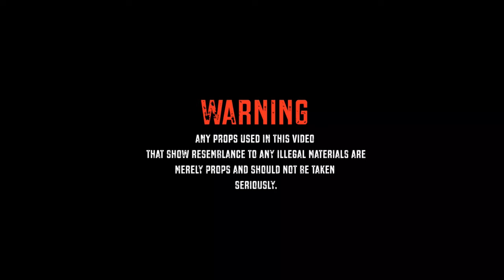JayBird - Cleo 🎥: Marcel Gibson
Instagram.com/marcelgibson
Instagram.com/mgfilmco

King Von - Back Again
S.dot - GLOCKS
Memo 600 x king von - exposing me
S.dot - dot my shit
Rooga - for duck
King von - problems
S.dot type of time
S.dot skrilla freestyle
600 breezy niggas dead
Rooga x lil moe - scrappers
Thf zoo & king von - beat that body
King von - cant relate (audio)
Lud foe - composure
Lil zay osama - loyalty
Simxsantana - for a fact feat. king von